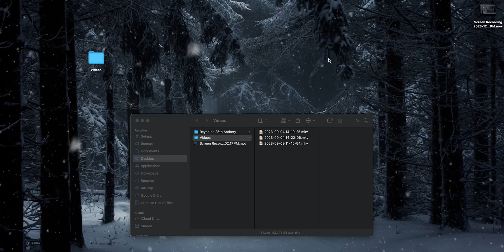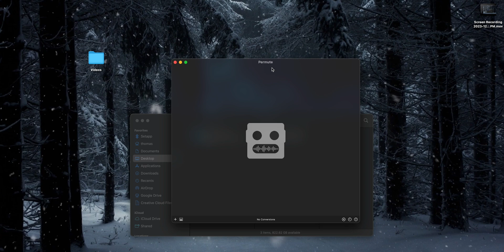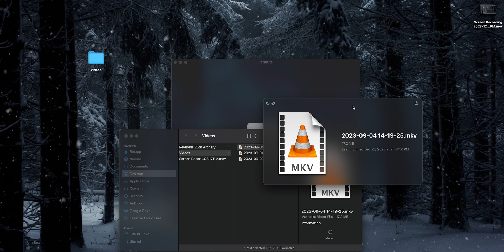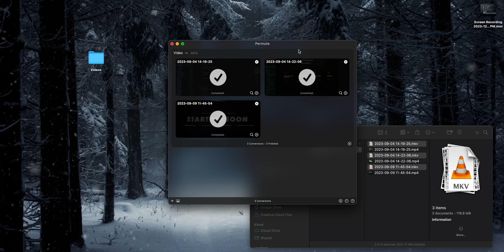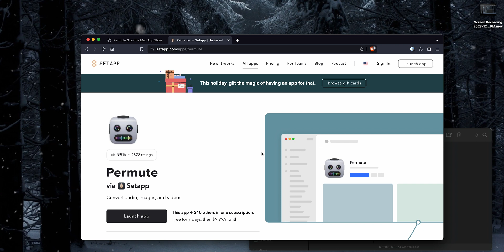The Easiest Bulk Video Converter (on a Mac)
Previously, I showed you how you can convert and compress video files with a tool—in this video I’ll show you a different tool that shows you how to batch convert videos in the easiest way possible.

0:00 - Intro
1:43 - The tutorial
4:36 - Wrap up